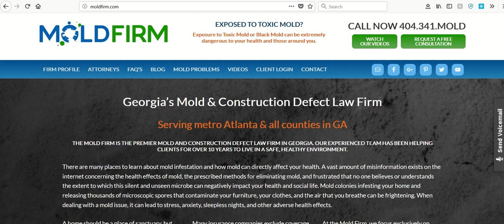The Mold Firm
Got a Mold problem.  Call David Carter first.